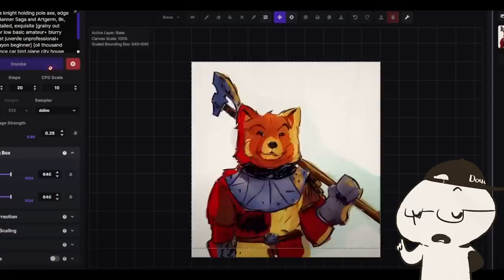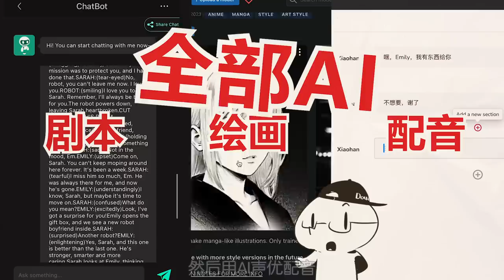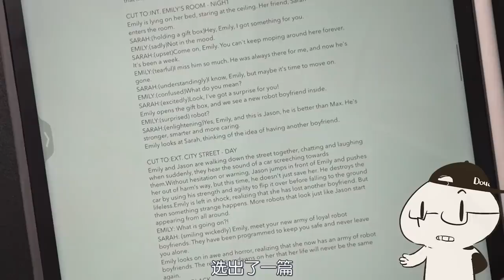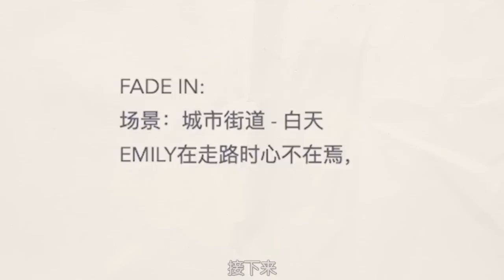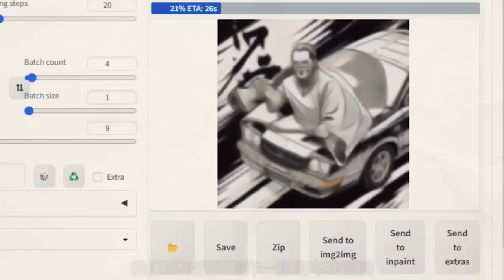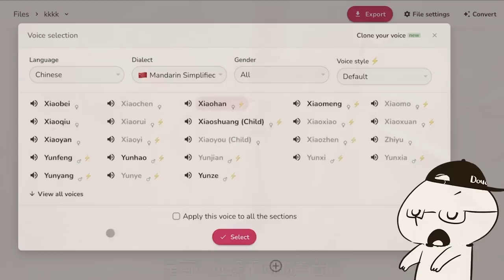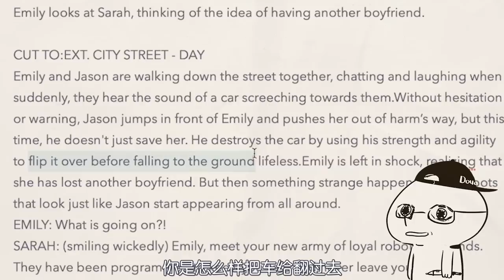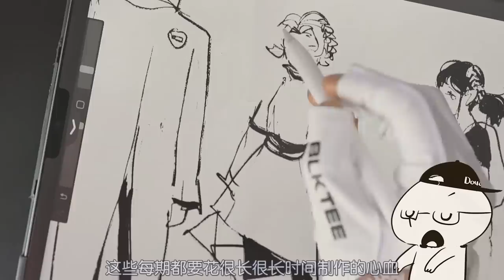【抖抖村】我用AI生成了这篇漫画，然后手工重画了一遍|AI Manga vs. Human Manga! Comics Duel! Will Human Artist Survive AGI?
顶级AI从剧本开始，到画面，配音创作整个漫画，然后村长再用超慢人脑，按同一个剧本画漫画。今次，人类画手会被蹂躏到裤子掉地……吗？抖叽~